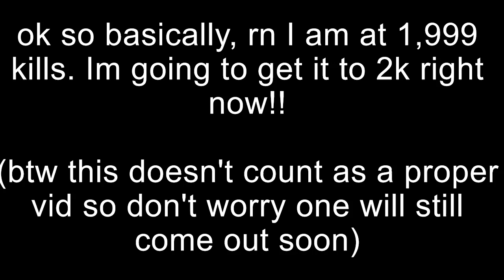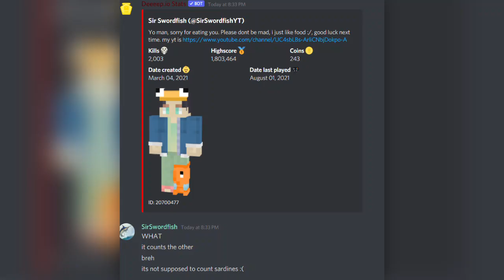2k kills in deeeep.io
i was supposed to upload this like 2 months ago but i forgot so here it is now